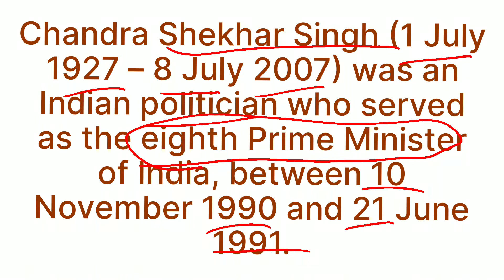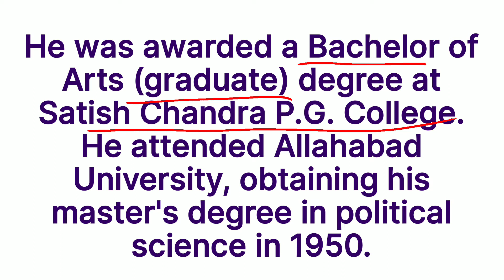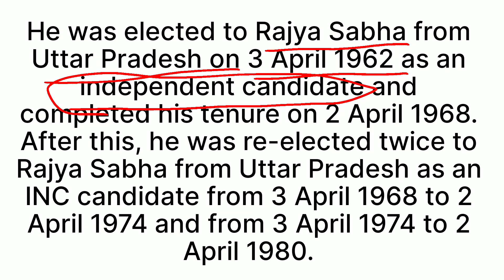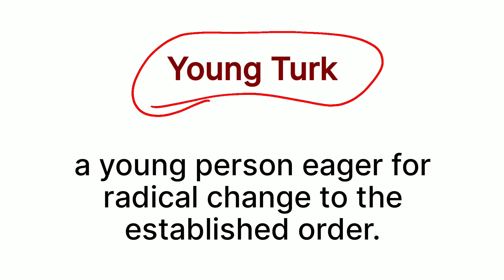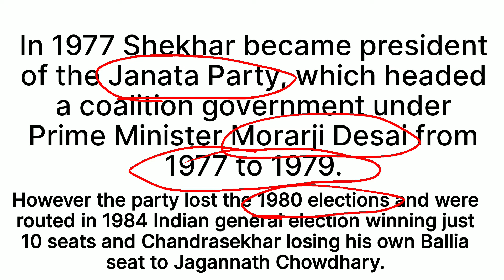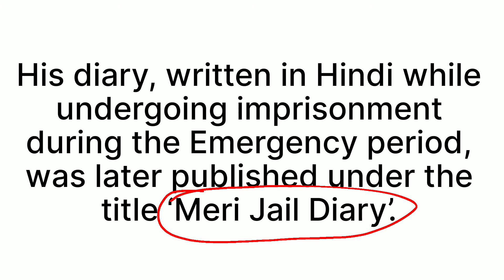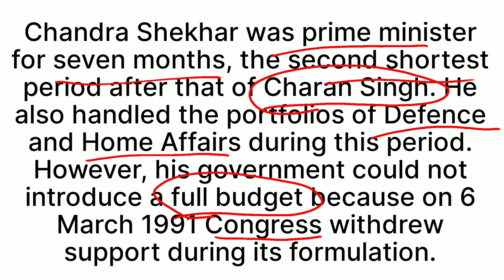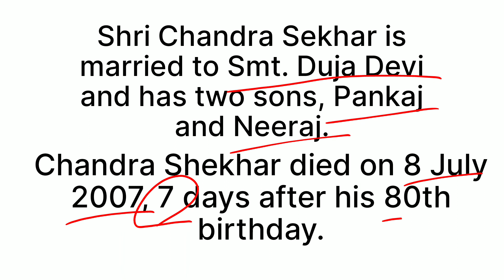Biography Of Prime Minister Chandrashekhar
Chandrashekhar was a Prominent Socialist Leader.He was initially a member of Praja Socialist Party then he became Congress leader but in congress he always Oppose Indira Gandhi Centric Politics.